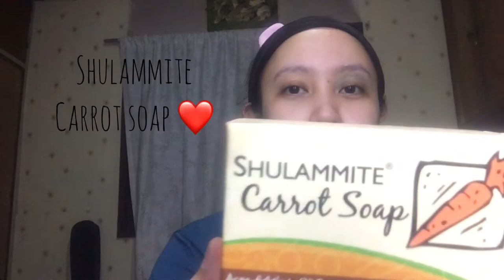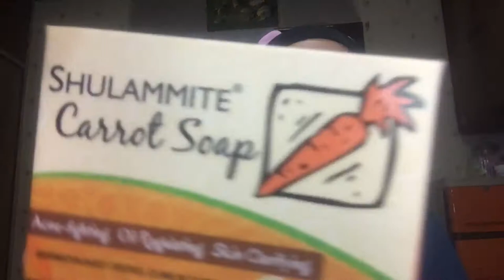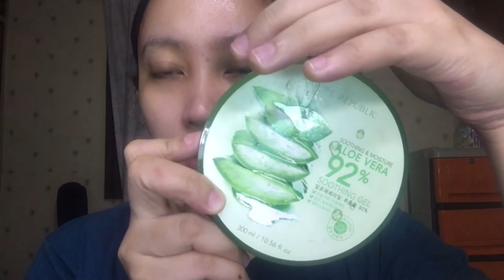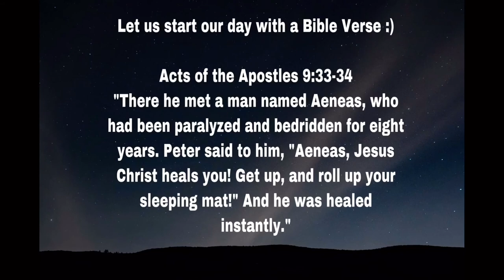The ordinary aha 30 + bha 2 peeling solution | Review plus Routine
the ordinary aha 30 + bha 2 peeling solution.  Hi guys  I will be reviewing
The Ordinary peel, so this became a craze in other countries. I will review
this peeling solution to you guys and show a demo how I do my own
sa effect sa inyo.

So this Beauty Vlog series will be an additional content po aside from my Music Vlog.
I believe this is one of my passions din talaga. Pero binawasan kona po ang pag gastos Masyado

Products that I used (once a week)
1. Aztec Clay Mask+ACV= P200-300 available in Shopee
2. The Ordinary AHA/BHA peeling solution= P600++ available in Lazada or Shopee
3. Skin Scrubber (Generic)= P1500 sa Lazada ko nabili to matagal na eh
4. Beauty Water by Sons & Park= set ko nabili Nakasale  P1000 sa Lazada depende ang price
5. Korean Sheet Mask- Kahit ano po availble din online:)
6. Nature Republic Aloe Vera- P250 meron din sa Lazada and Shopee.

Guys sorry wala pa ako mairecommend na shop kasi iba't ibang shops yung nabibilhan ko. Will recommend soon sa inyo :)